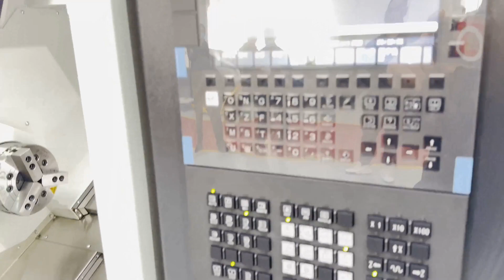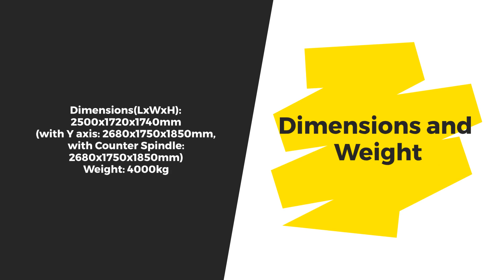SYIL L3 FANUC 0iMF Plus